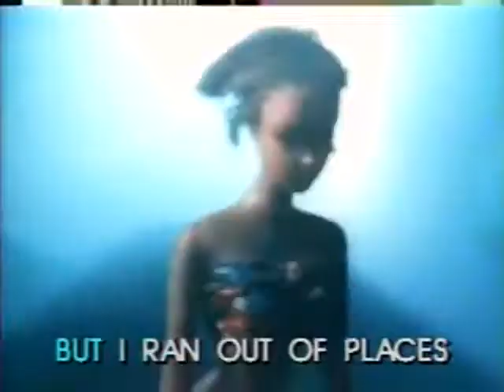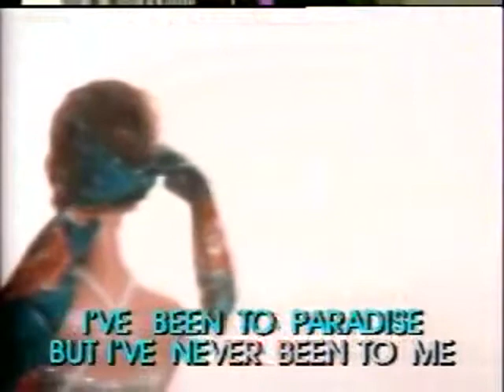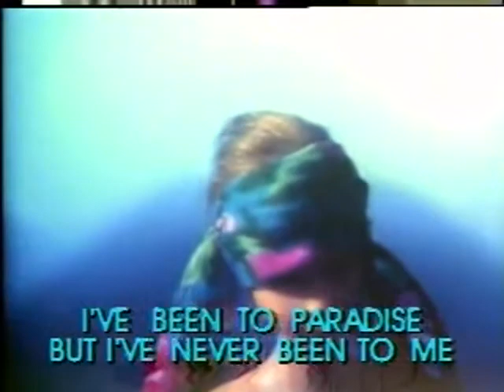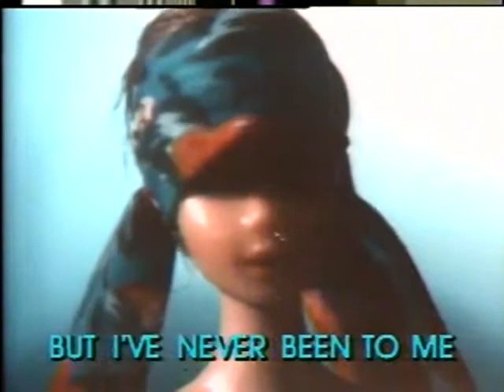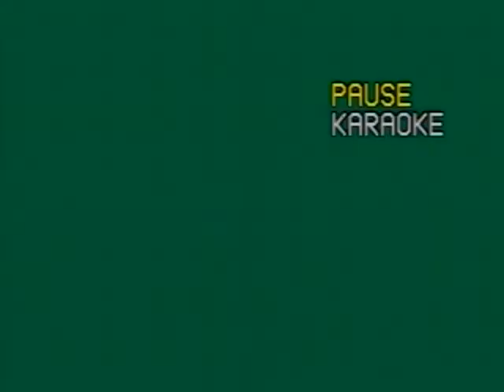I've Never Been To Me - Video Karaoke (Pioneer)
I've Never Been To Me as popularized by Charlene

Words and Music: Ron Miller, Kenneth Hirsch
© Year: 1975 / 1977

Video copyright by Pioneer Electronics Corporation

Search: ClassicKaraoke